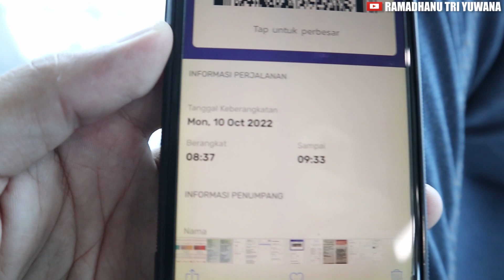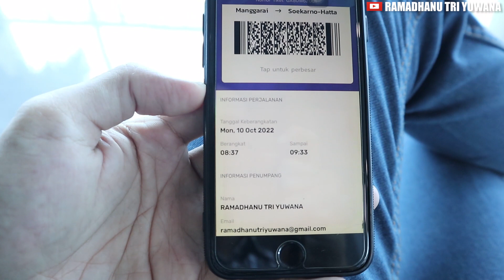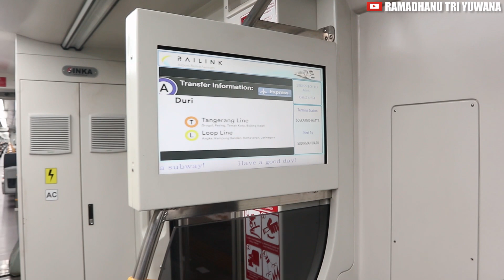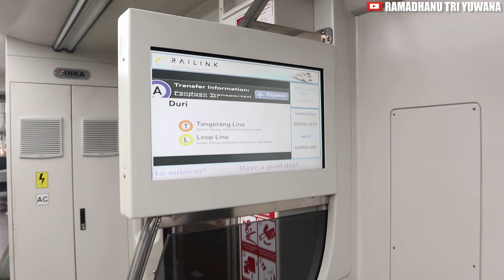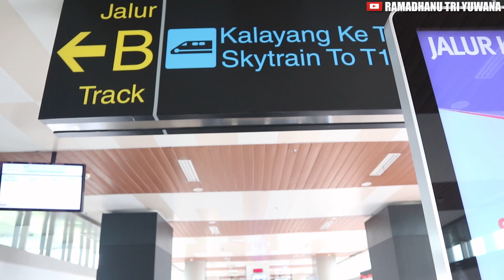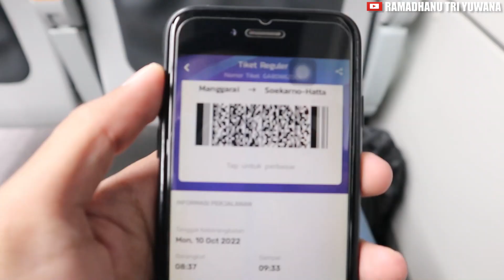STASIUN MANGGARAI - BANDARA INTERNATIONAL SOEKARNO HATTA KERETA API BANDARA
Kereta Api Bandara (KA Bandara) termasuk opsi transportasi yang bisa ditumpangi untuk menuju Bandara International Soekarno Hatta di Tangerang Banten, ada 5 stasiun di Jakarta yang melayani operasional Kereta Bandara antaranya stasiun Manggarai, BNI City, Duri, Batu Ceper dan Bandara International Soekarno Hatta, untuk menuju stasiun keberangkatan KA Bandara Manggarai, menyambung perjalanan menggunakan KRL Commuter Line dari stasiun Kranji (Bekasi) menuju ke Manggarai dan baru melanjutkan perjalanan dari Manggarai menggunakan KA Bandara menuju Bandara International Soekarno Hatta, sebelum masuk ruang tunggu KA Bandara, calon penumpang wajib melakukan tap out untuk keluar dari akses KRL stasiun Manggarai, sekitar 15 menit sebelum jam keberangkatan pintu masuk menuju peron KA Bandara dibuka dan semua calon penumpang akan melakukan tap in menggunakan tiket yang sudah dibeli sebelumnya. Penumpang KA Bandara bebas memilih opsi posisi tempat duduk kereta yang diinginkan, ada posisi tempat duduk yang searah laju kereta ada yang posisinya berlawanan dengan arah laju kereta dan ada pula yang berhadap-hadapan dengan kursi penumpang lainnya, KA Bandara lebih nyaman, pendingin ruangan terasa, ada bagasi untuk menaruh koper dan barang bawaan. Saat keluar dari akses KA Bandara, semua penumpang wajib melakukan tap out menggunakan barcode yang tertera pada tiket kereta, naik KA Bandara cukup efisien karena memiliki waktu tempuh sekitar 60 menit, tidak perlu khawatir kena macet dijalan karena KA Bandara bebas hambatan dan tepat waktu, sedikit saran jika naik KA Bandara sebaiknya pilihlah tempat duduk yang berada di dekat jendela karena bisa sekaligus menikmati pemandangan lebih leluasa dari dalam kereta. Untuk pembelian tiket dapat melalui aplikasi resmi KA Bandara untuk kelas eksekutif Rp 70 Ribu dan premium Rp 30 Ribu (yang membedakan harga tersebut karena disesuaikan dengan waktu tertentu)